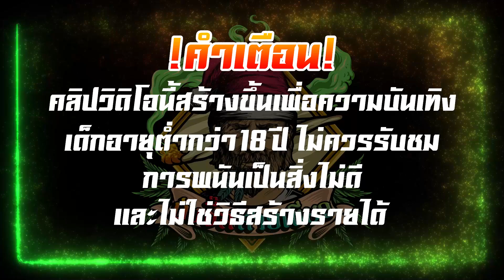เกมส์PG Lucky Neko ลักกี้ เนโกะ - ทุน100 ซื้อเบท1